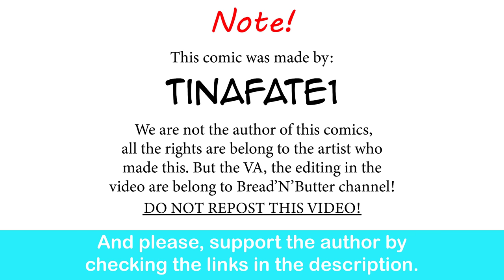Childhood Tomboy Friend: BBQ Date | CEO of MI.LFS comic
That was a trap from the get-go.